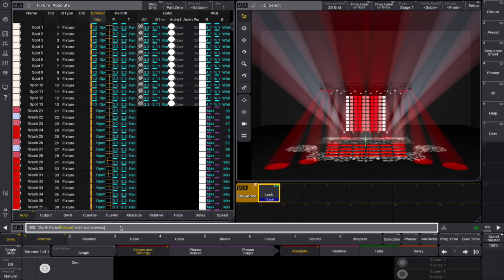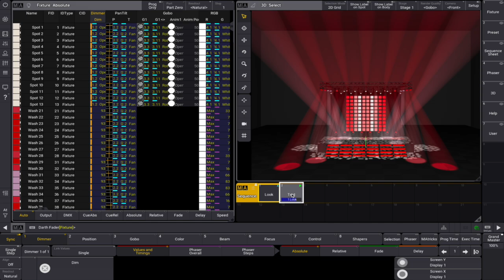grandMA3 | MA Tips [EN] | Interactive Editor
Edit fast and smart with the interactive editor
There are many ways to edit objects and their properties in grandMA3. 🙌
To bulk edit objects or their properties we can recommend using the interactive editor.
It's a nifty little thing the interactive editor and we hope it will help you out! 😉